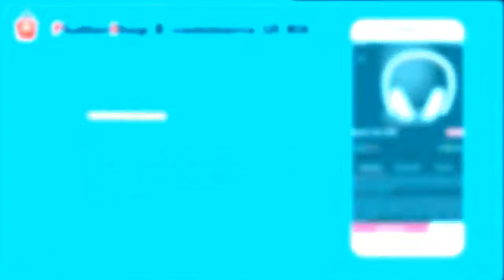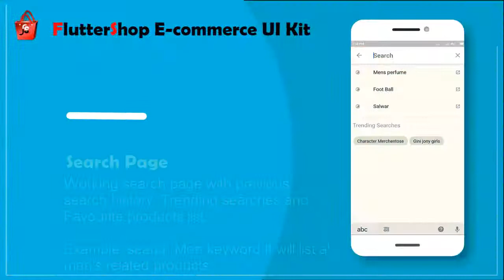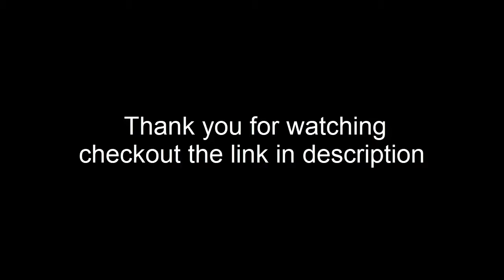Flutter Shop E commerce UI Kit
Hi,
E-commerce app which was developed on Google's Flutter Frame Work. Its has more than 30 screens
for your eCommerce app with beautiful animation.

Description:
Welcome to the mobile e-commerce app design template called “FlutterShop”. This UI kit contains more than 40 + screens with well-structured coding and valuable comments. You can integrate with any server back-end using this application like (Firebase, PHP, Django, Node Js, .net, etc…). I have written the code only for Android Platform but you can use the same code for IOS as well as because it is entirely developed on Google’s Flutter SDK.

flutter app ui design
flutter app ui kit
flutter app ui template
flultter app ecommerce ui kit
flutter grocery app ui
mobile app template
mobile app development
ecommerce mobile app for android
Flutter framework
Firebase guide